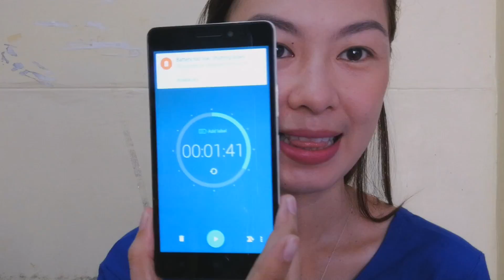No Time? Tamad? 5 Minute Makeup Challenge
Hi girls at mga momshies!!

Mahirap talaga if oras na ang kalaban natin. Pero don't you worry kasi kahit 5 minutes lang, magmumukhang fresh at pretty pa rin tayo!

I hope this video has helped you in achieving that fresh look in not more than 5 minutes. 😊👍🏻

Products used:

√ iWhite Korea Aqua Moisturizer
√ Belo Tinted Sunscreen
√ The Faceshop Designing Eyebrow Pencil in Brown
√ Maybelline Color Show Blush in Fresh Coral
√ NYX Soft Matte Lip Cream in Milan
√ Maybelline Clear Smooth All in One Oil Control Two Way Cake in Nude Beige